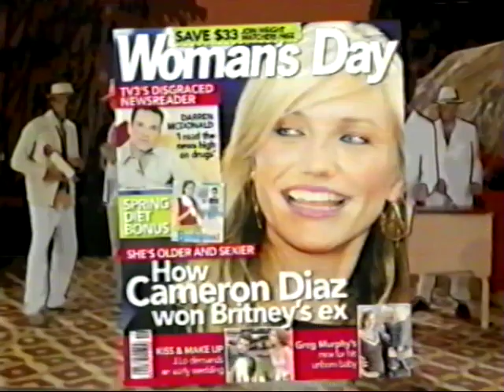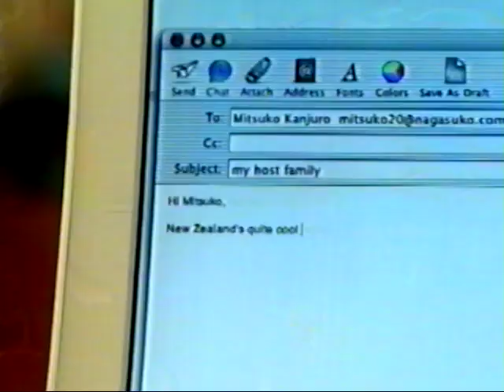TV2 NZ AD BREAK 2003 2